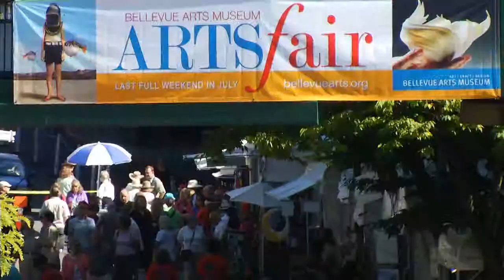Bellevue Arts Fairs